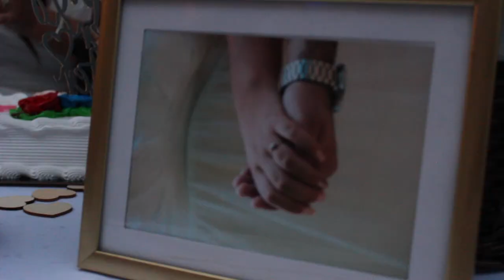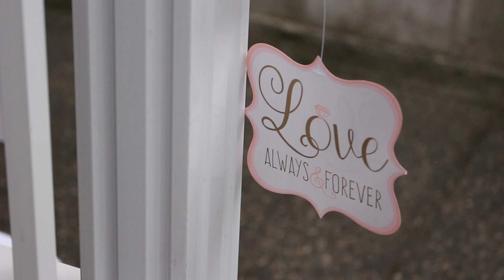Mr & Mrs Melo | From this moment on